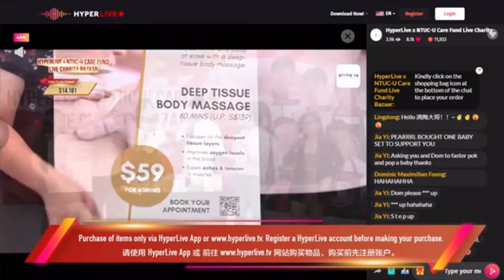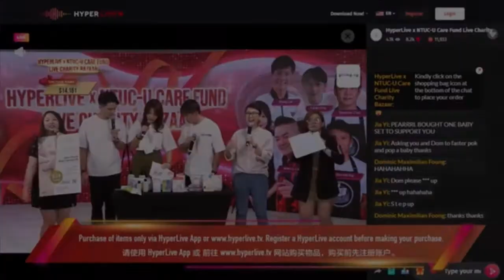Live selling @ NTUC x Hyperlive TV Charity Bazaar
Live selling with celebrities from Sibay Shiok for NTUC x Hyperlive Charity Bazaar.

My role is to support the celebrities and create a lively atmosphere for live selling. I was dressed as a 'man' as this segment happened right after I had completed a skit earlier.